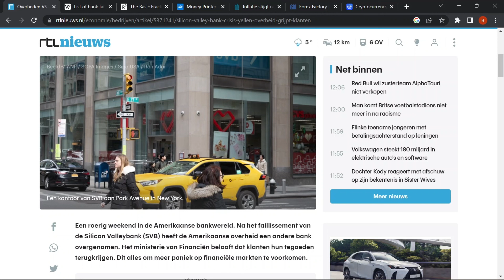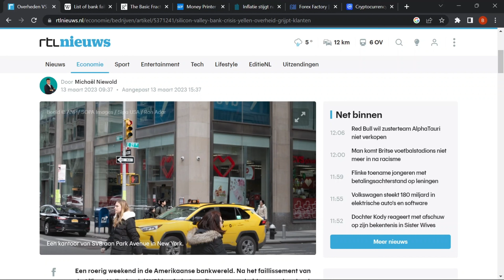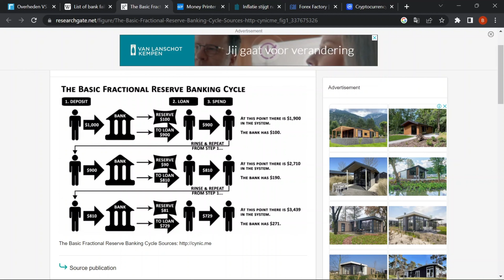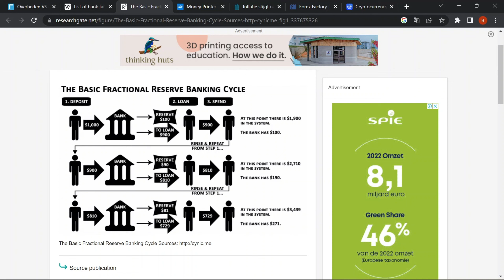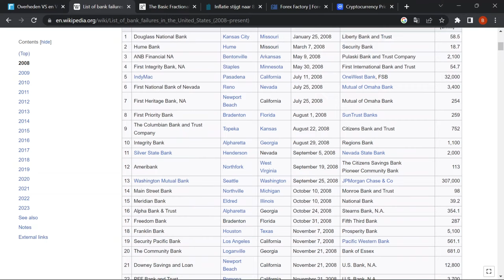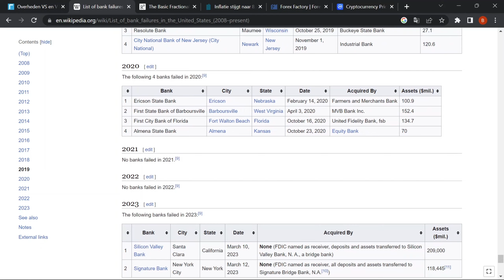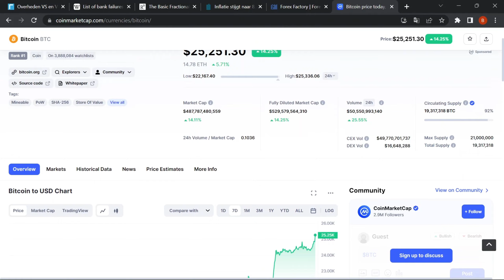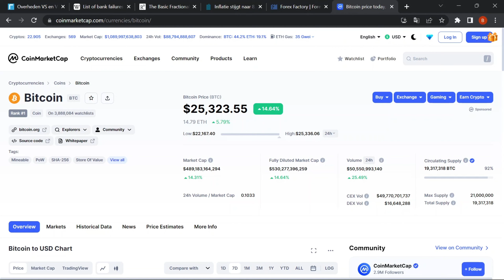SVB BANKRUN, INFLATIECIJFERS EN BITCOIN BESTE ALTERNATIEF?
Coinbase - Gratis €9,77 aan Bitcoin als je voor minimaal €97,66 investeert

Welkom bij Alles over Geld!
Let op! Deze video's zijn geen financieel advies!
Heb je altijd de droom gehad om rijkdom voor jezelf te creëren, maar vond je nergens de juiste informatie? Bij Alles over Geld kun je terecht voor al je informatie over Bitcoin, aandelen, persoonlijke financiën en traden. Hier leer je hoe geld voor JOU kan laten werken in plaats van andersom!

Alles over Geld - Crypto, aandelen, financiële vrijheid, persoonlijke financiën, boekrecensies

beleggen
beleggen 2022
financiën
brokers
passief inkomen
dividend
vermogen
ETF
Index
goud
crypto
dogecoin
coinmerce
portfolio
bitcoin
beheerd beleggen
dmyd
nio
cardano
ttcf
dbx
apxt
vechain
chainlink
litecoin
eos
ethereum
xlm
baba
ethereum
alibaba
coinbase
quant